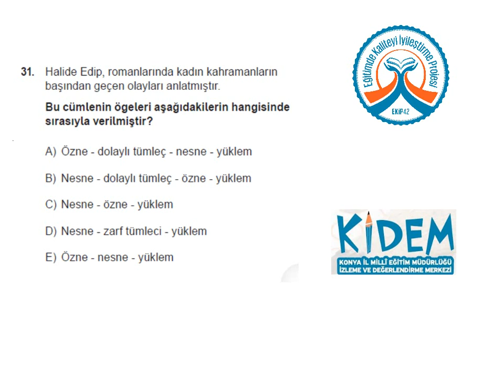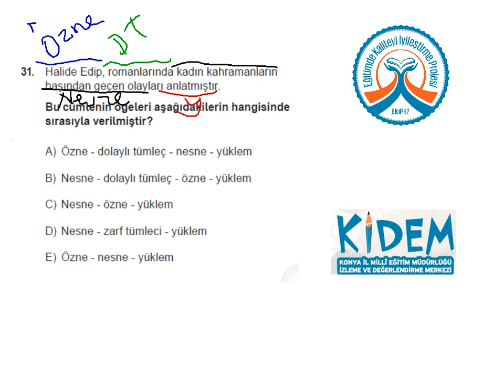KİDEM STS 11 Türkçe 31